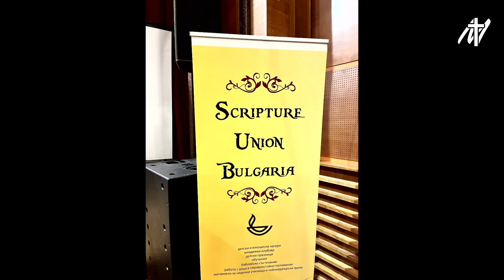Знай какво имаш в Христос | Еф. 1:3-14 | п-р Радослав Апостолов | 10 март 2024 г.